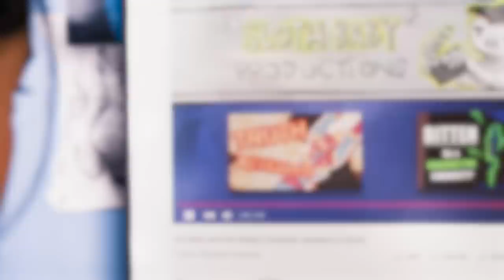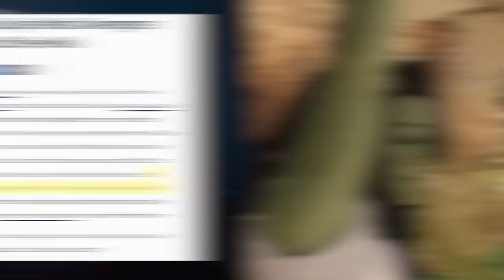SHE-HULK & DEADPOOL: Meta Powers Explained! (Who Are They Talking To?)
She-Hulk has the ability to "break the fourth wall" and talk to the audience, like Deadpool can.

Long before Deadpool had a reputation for addressing the audience / reader by breaking the fourth wall, She-Hulk was seen as Marvel's meta superhero. In the MCU, however, breaking the fourth wall requires a major paradigm shift for viewers, as every previous instance has revealed a surprise audience within the universe to the reality-breaker's quips: Bruce Banner to Tony Stark in Iron Man 3, Agatha Harkness to Wanda Maximoff in WandaVision. Erik Voss explains the rules for reality-breaking in the MCU thus far, and how She-Hulk could team up with Deadpool in the MCU's future. Could She-Hulk and Deadpool be talking to Kang, The Watcher or Lady Death?

Comically Inclined Studios
Ladmia
LookNoHands
Karen Wang
Rick Denmon
RXJedi

Producer: Zach Huddleston
Producer: Brandon Barrick
Writer: Erik Voss
Writer/Host: MasterTainment
Writer/Host: Whitney Van Laningham
Post Production Supervisor: Riley Auskelis